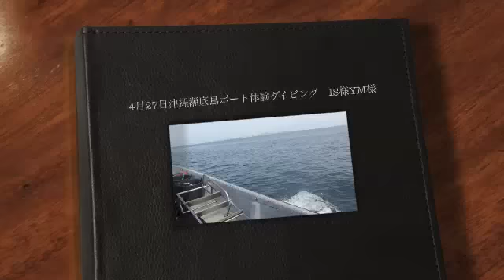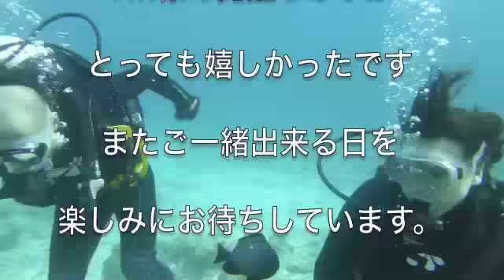4月27日沖縄瀬底島ボート体験ダイビング IS様YM様